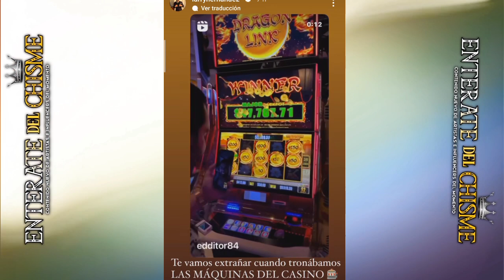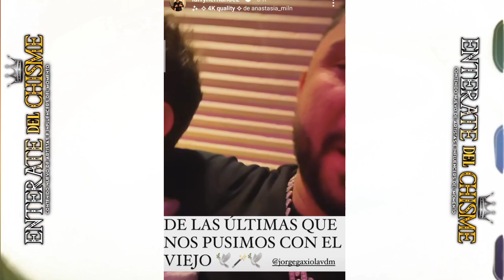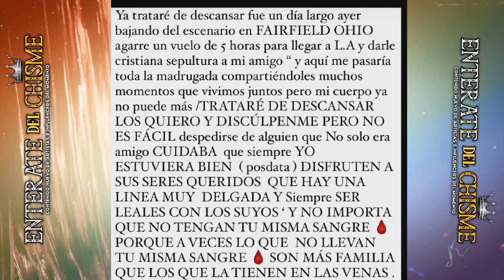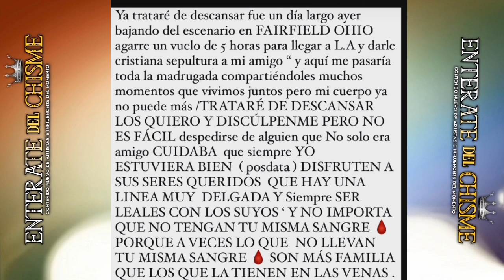LARRY HERNANDEZ SE DESPIDE DE SU AMIGO EDDIE ESCOBEDO "EL MAGO" EN SU SEPULTURA "ULTIMO ADIOS"